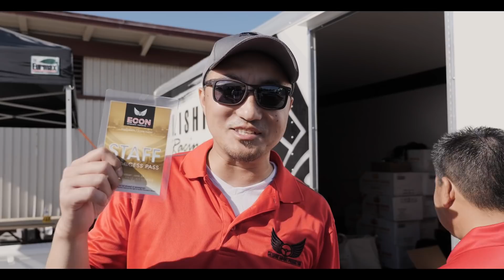ECON 2019 presented by Calishine Import Productions.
ECON "enthusiasts convention" was lit! had so much fun filming. Hope to see ya'll next year!

-KM